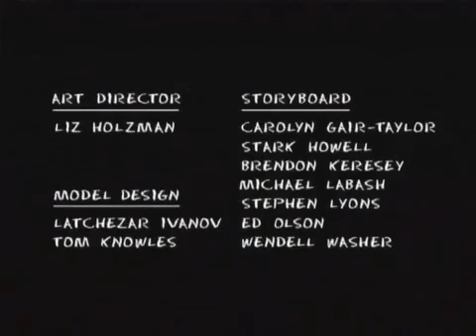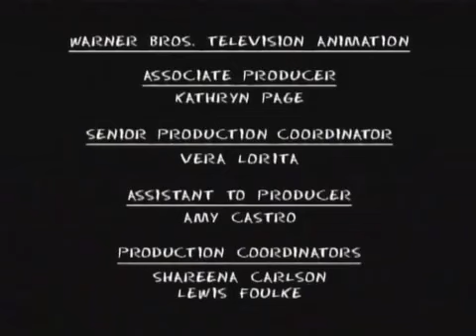Baby Blues S1E07 Rodney Moves In